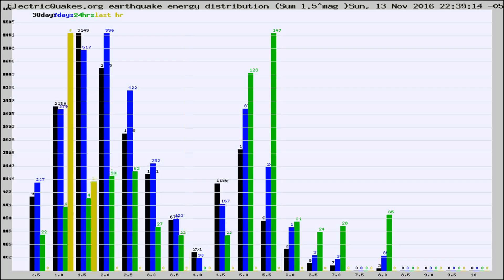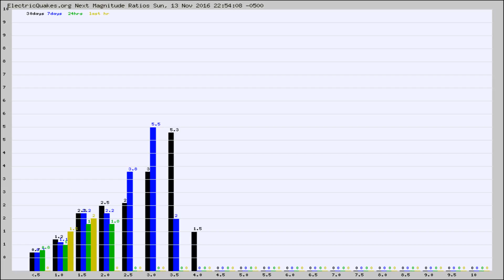Todays_Hourly_World_Earthquake_Statistics_from_ElectricQuakes.org_11-13-16+23:02:01